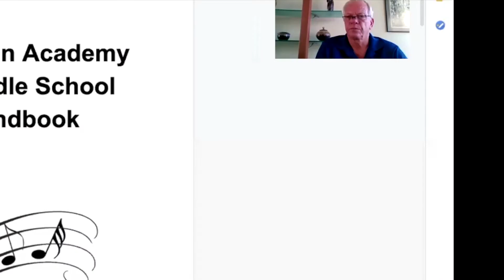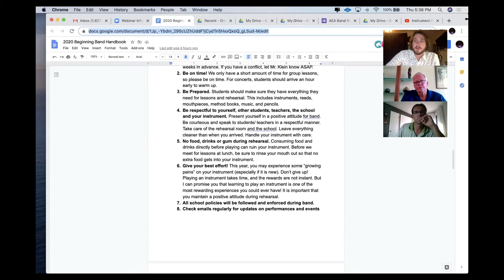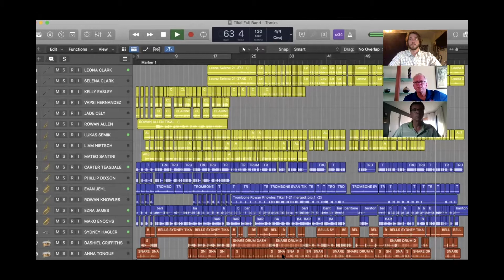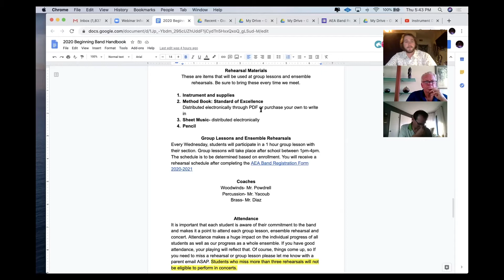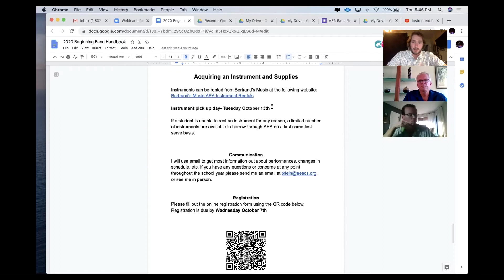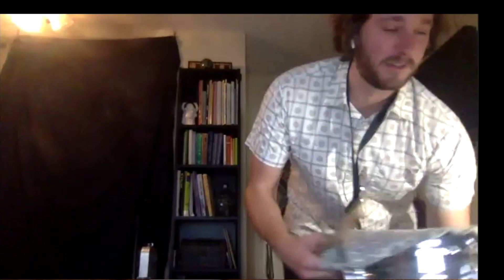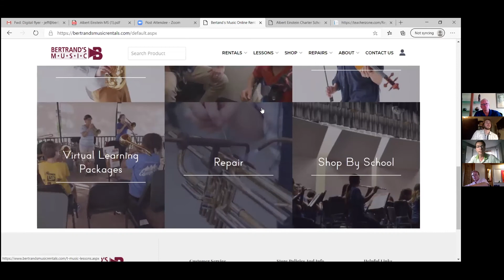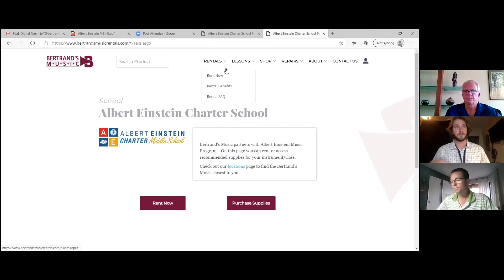AEACMS Band Night Recap - October 1, 2020